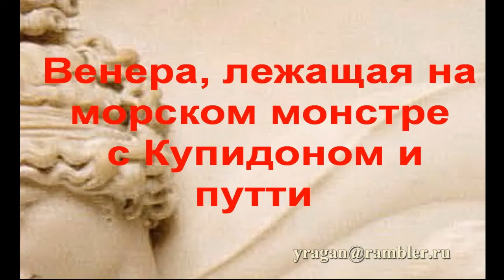Венера, лежащая на морском монстре с Купидоном и путти ДЖОН ДИР